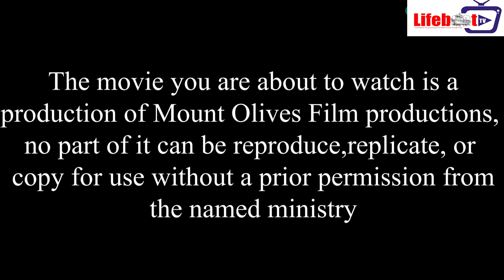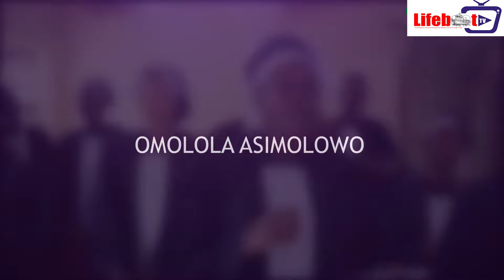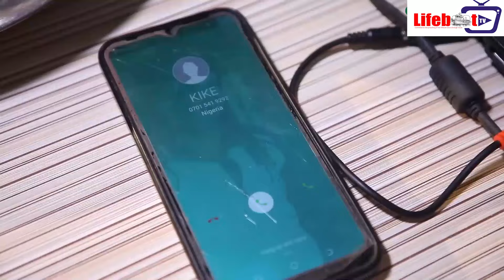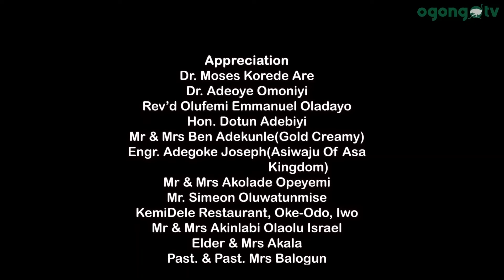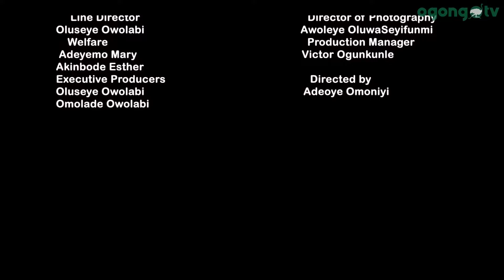THE GIBEONITES||FEIGN BROTHER|| COMPLETE EPISODES||DIRECTED BY ADEOYE OMONIYI||LATEST GOSPEL FILM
They are wolves in the garden but looks like children of God THE GIBEONITES complete episodes will bless your soul and edify your spirit

If you are led to support our ministry kindly send your donations into the following accounts

Olivet Academy Iwo
FCMB
call this line for confirmation